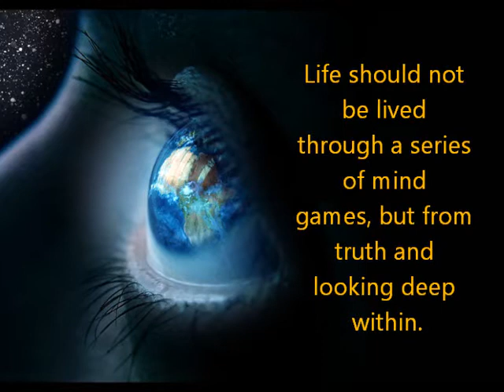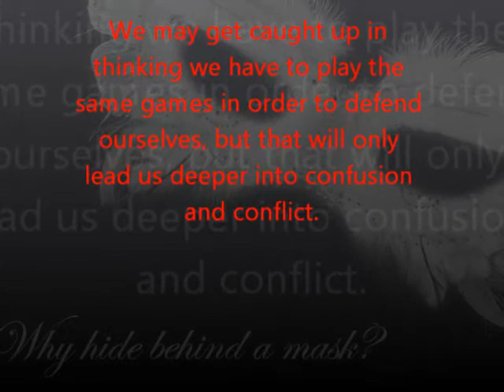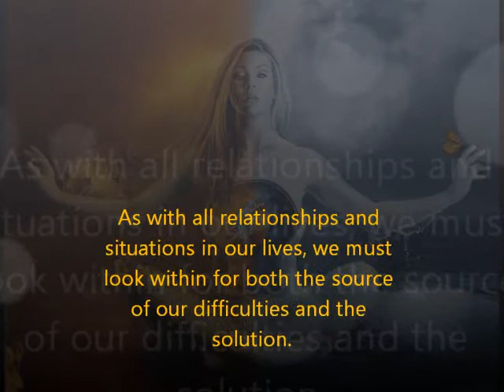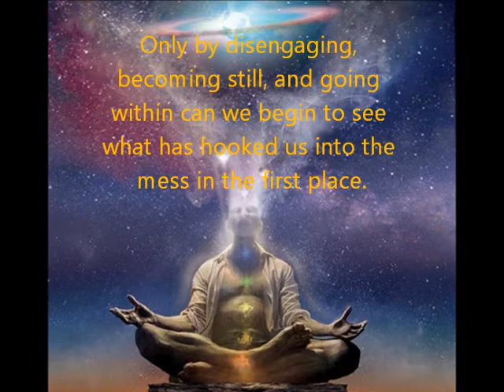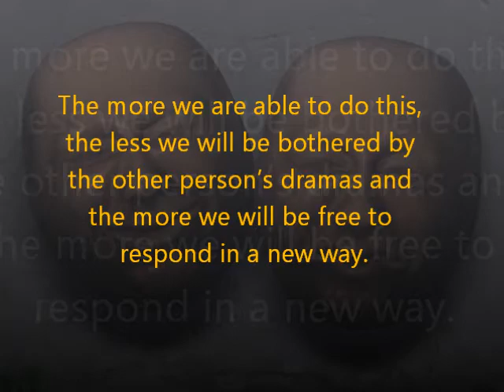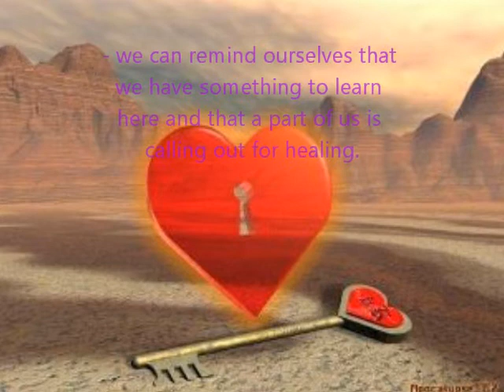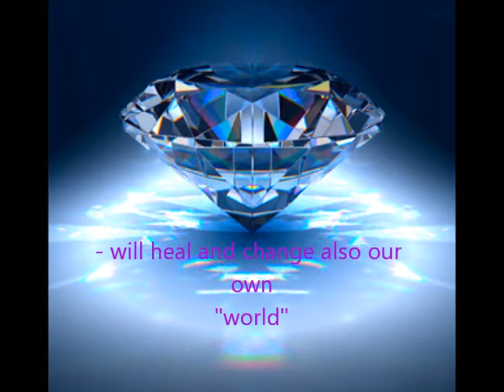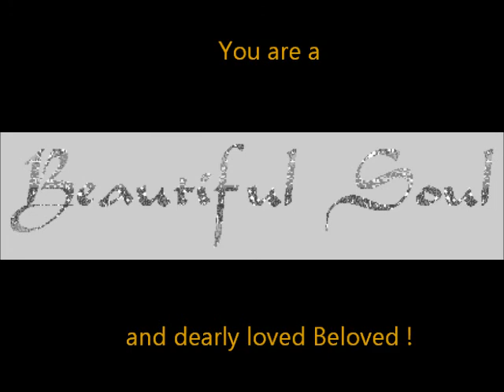BOLE: The Power of Disengagement - Playing Mind Games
Life should not be lived through a series of mind games, but from truth and looking deep within.
_/|\_NAMASKAR_/|\_
SiNeh~